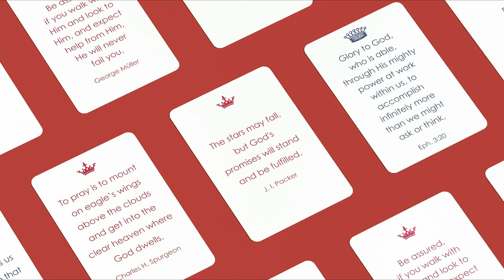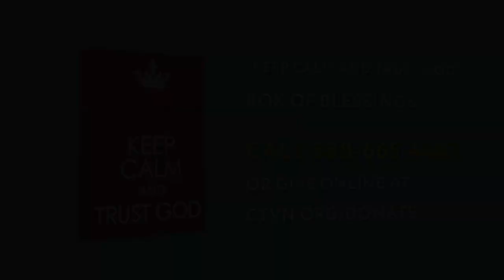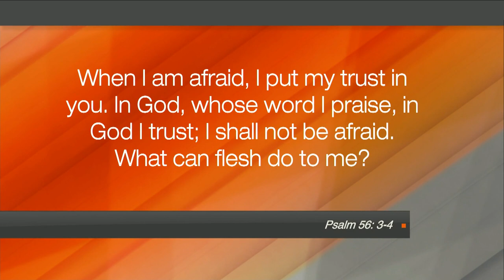Hope Today: J. Anthony Gilbert's God Story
Discover the powerful God Story of J. Anthony Gilbert.